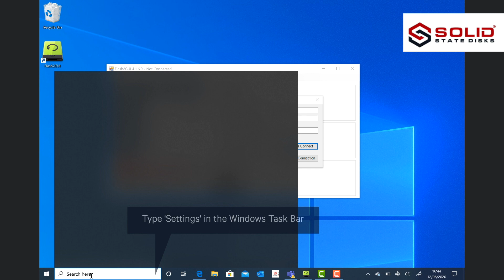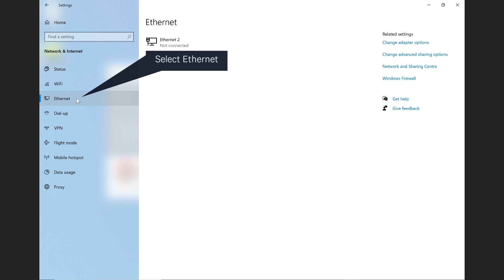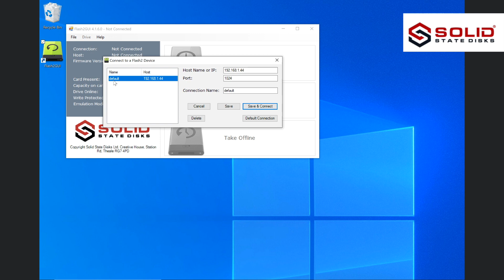Chapter 1 - Part 2 – Connecting Flash2GUI to the Solid State Drive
Solid State Disks "How To" Video Library Collection